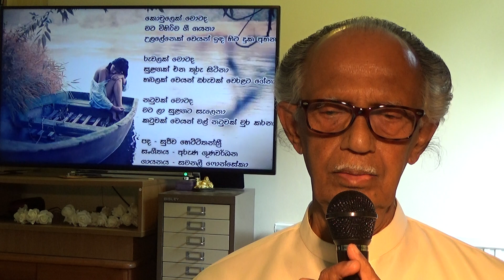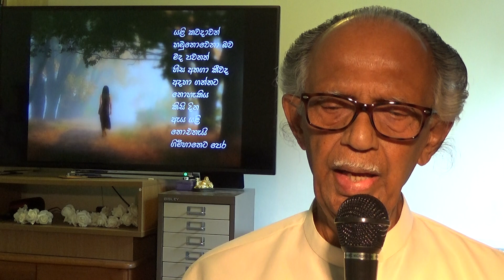ගී පදමාලා ප්‍රසංගය 2021 by TS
ප්‍රවීණ ගායකගායිකාවන් හා වාදක මණ්ඩලයක්  සොයා ගැනීමට අපහසු  අවස්ථාවකදී ගායන ප්‍රසංගයක් පැවැත්වීම පහසුවන පරිදි පද මාලාද සහිතව ගොනු කරනලද සුභාවිත ගීතාවලියක්.